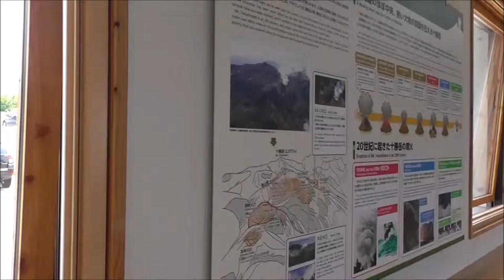美瑛 望岳台 車中泊 北海道の旅 2017 Ｎｏ.255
北海道　美瑛町　望岳台です。
十勝岳防災シェルターが完成しており、屋上が展望台になっています。
2017年7月8日（土）晴